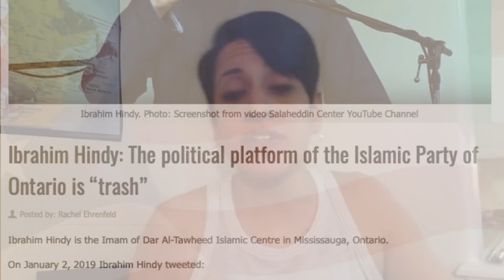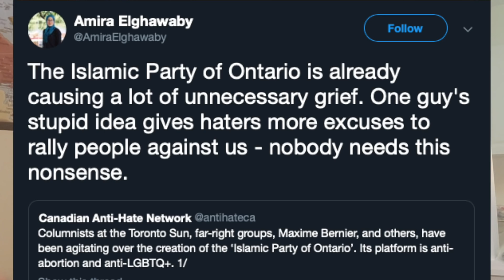هل رئيس الوزراء الليبرالي المتقدم الكندي جستن ترودو، المصلح العظيم للإسلام؟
ينظر الكثير لترودو على الساحه العالمية كمصلح للاسلام وانه بعشقه للاسلام يحاول حقن الاجيال القادمة بنوع جديد من الاسلام الذي يسود باللبراليه المتقدمة.

يقول الكثيرون من حزبه انه يسعى لانشاء مجتمع مسلم جديد يتبنى القيم الليبرالية المتقدمة وفي نفس الوقت يبعد نفسه عن القيم الإسلامية بطريقة مشابهه لمجتمعات المهاجرين الاخرى.

ترودو طالما كان يلهف ان يكون اسلام جديد لا يمكن ان يسود او يهيمن على اي مجتمع ولكن اسلام يتبنى القيم الليبرالية المتقدمة مثل الاجهاض، النسويه، والتحويل الجنسي بالاضافة الى التعايش مع العلمانيين والالتزام واحترام قوانين الغرب.

في اسلام جستن ترودو المثليين، اليهود، الملحدين وحتى النبي محمد والجميع متساويين بسبب ايمانه بالتنوع والمساواة في مجتمع موحد.